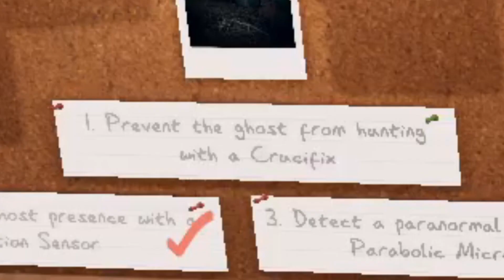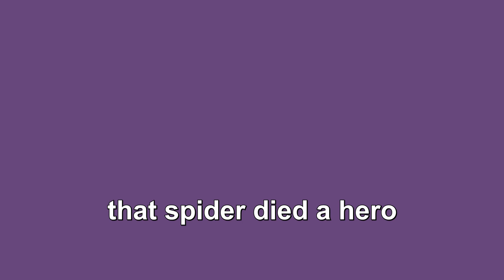My teammate fights for his life - Phasmophobia